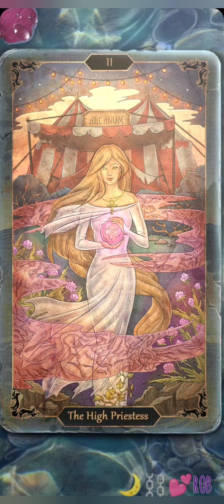ARKANUM - Klub Romantyki (sez 3 odc 9) 🌙⛓️❤️Rob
Ścieżka romansu:❤️Rob
Droga:
🌙Wysoka Kapłanka
⛓️Odkupienie
🎴Wielka Arkana

Całe odcinki z Mary znajdziecie na kanale  @kirishi_yt